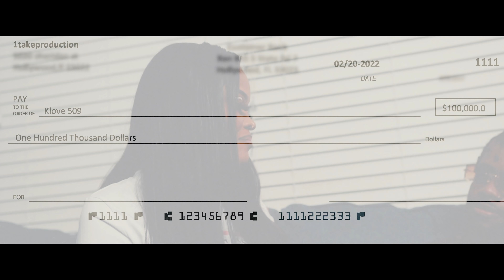KLOVE 509 - "Manman Kot Papa'm" Official VIDEO! (Compas)